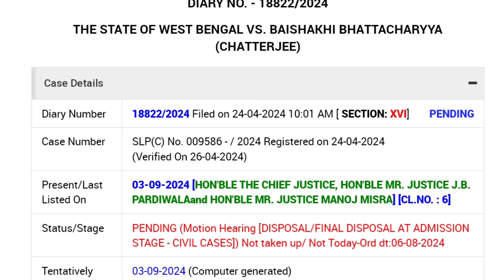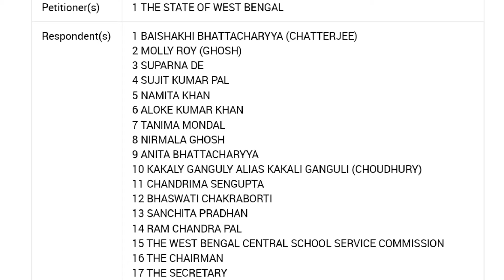SSC 26 হাজার চাকরী বাতিল মামলা কোন্ বিচারপতির বেঞ্চে উঠতে চলেছে| ssc case update today| wb ssc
your queries 👇 👇 -

32000 teacher supreme court
16500 primary case
32000 teacher
primary tet 2014 latest news today
16500 primary teacher recruitment
32000 primary
9533 প্রাইমারী প্যানেল
wb tet
ssc scam
32000 primary teacher case update today
11765 primary teacher vacancy
3929 primary tet news today
নব দিগন্ত/
32000 teacher case update today/
2022 primary recruitment/
3929 rti/
2020-22 deled case update|
nabadiganta|